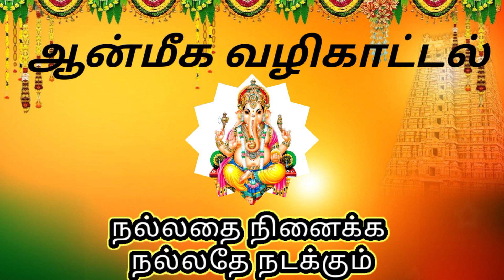பௌர்ணமி இரவு 8 மணிக்கு சொர்ணாகர்ஷண பைரவருக்கு ஒரு தீபம் ஏற்றி இந்த பாடலை கேட்டாலே போதும்